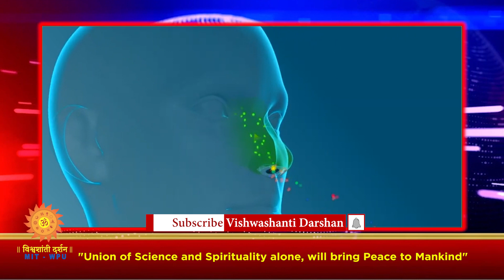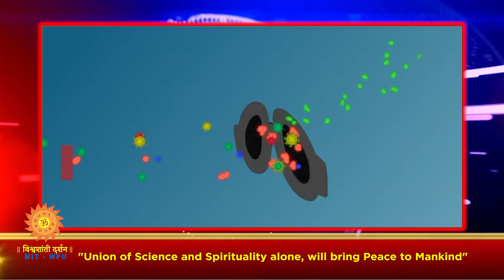News Magazine Episode No : 507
News Headlines
'कॉर्पोरेट कर्मचारी बने संरक्षणवादी'
इस कॉर्पोरेट कर्मचारी ने सौ एकड़ से ज्यादा बंजर भूमि को जंगल में बदल दिया. आइये देखते हैं…

'दस रुपये में वायु प्रदूषण से छुटकारा'
प्रदूषण से निपटने के लिए, कम लागत वाले लेकिन प्रभावी उत्पादों का आविष्कार. लेते हैं ज्यादा जानकारी…

'सड़कों से बचाया कमजोर महिलाओं को'
पिछले २३ साल से एक डॉक्टर दंपत्ती सड़कों से कमजोर महिलाओं को बचा रही है. उनका केंद्र अब ३०० महिलाओं के लिए एक सुरक्षित आश्रय स्थल है…

'कागज पर छपी बायोडिग्रेडेबल बैटरी'
सिंगापुर के वैज्ञानिकों ने कागज पर छपी बायोडिग्रेडेबल बैटरी विकसित की है. डालते हैं एक नजर…

'तेलंगाना में बढ़ा वन आवरण'
तेलंगाना ने वन आवरण की उच्चतम दशकीय वृद्धि दर दर्ज की। सुनते हैं पूरी खबर…